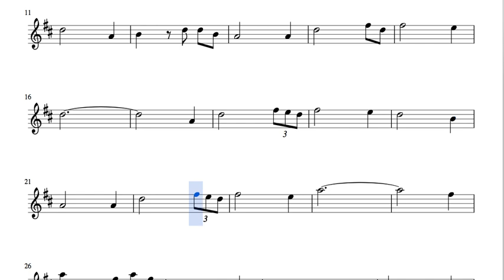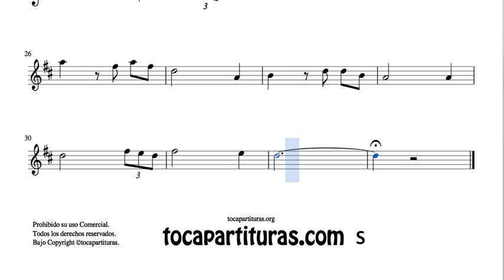Amazing Grace Partitura de Saxofón Alto Barítono Sax Trompa en MI bemol